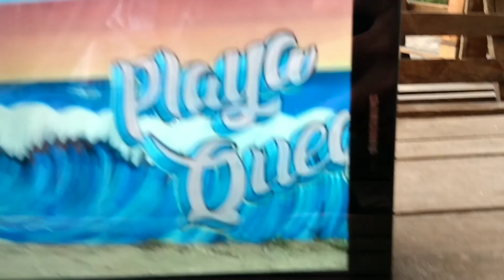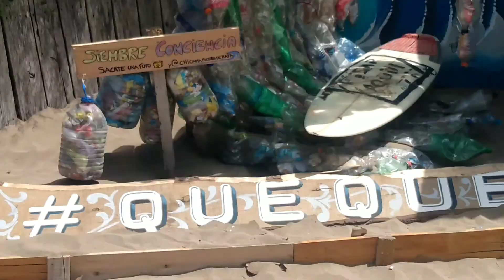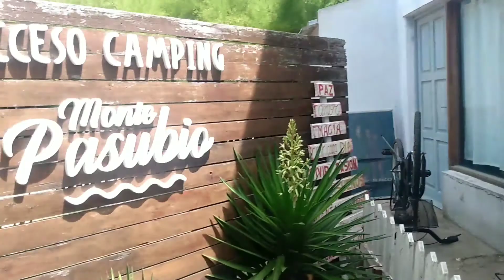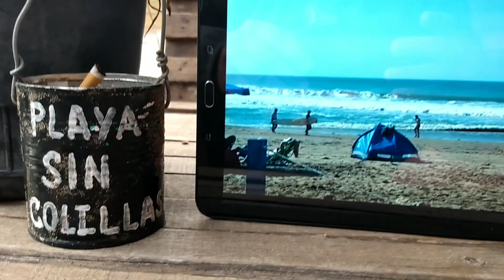Monte Pasubio Quequen Playa